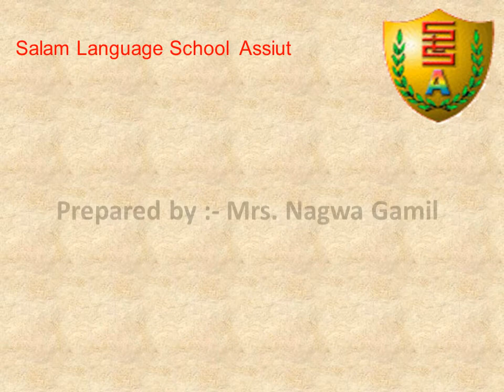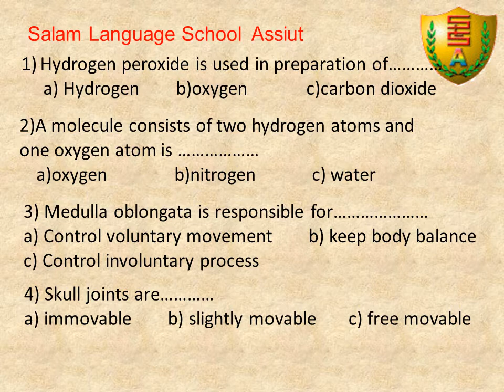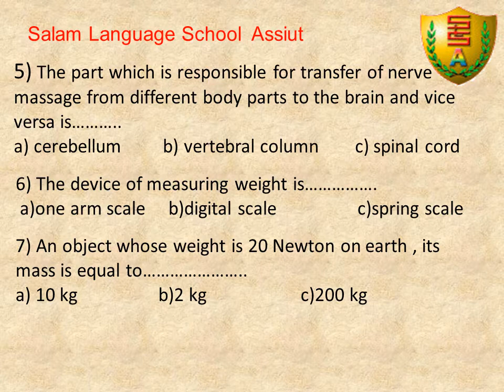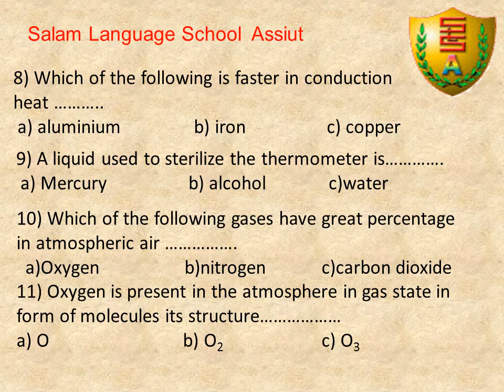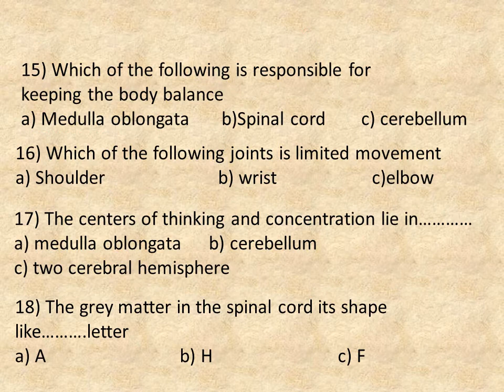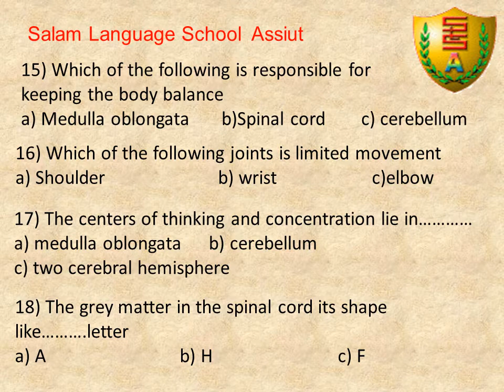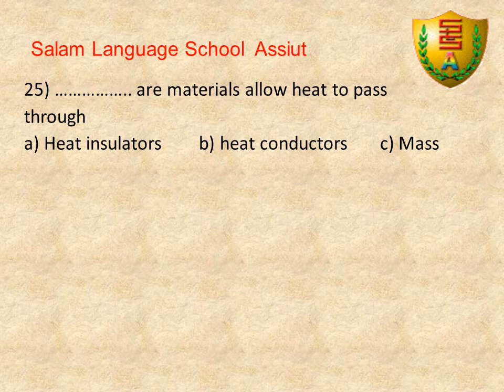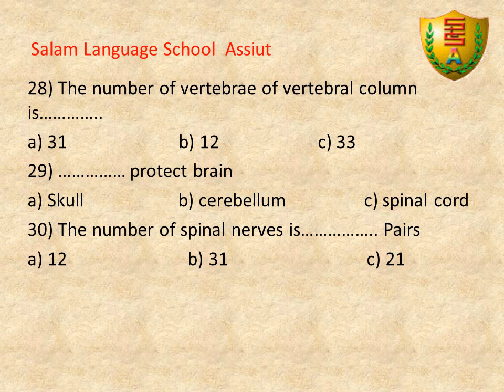Science Revision 6th prim. first term